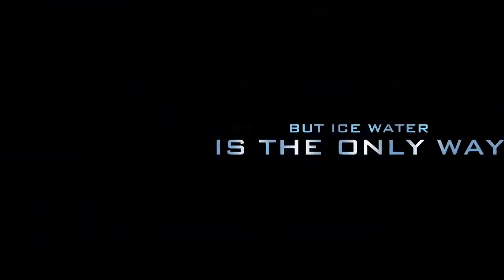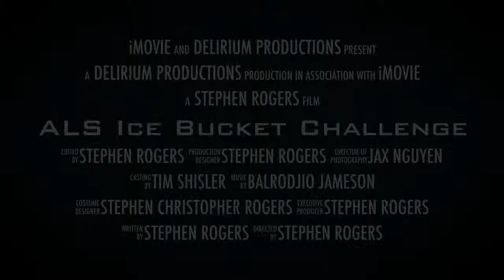ALS Ice Bucket Challenge